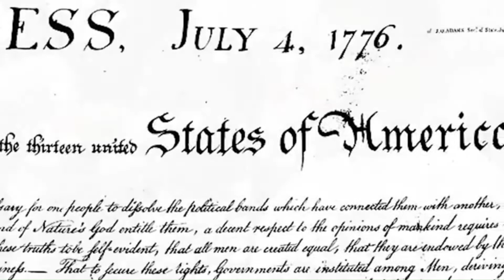2nd Grade SS Studies Weekly 8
This video is for DPSCD second graders. It is the week 8 video for their social studies distance learning.